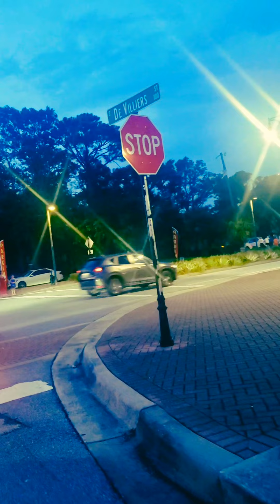The night life of Pensacola Florida on the 4th of July